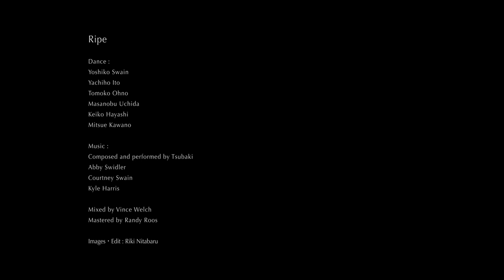Ripe by Tsubaki (Full Film)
Tsubaki is a collaboration between musicians Abby Swidler (New York City), Courtney Swain (Providence, RI), Kyle Harris (Rockport, MA), and Courtney’s mom Yoshiko Swain’s dance collective in Fukuoka, Japan. This short film was created in collaboration with the brilliant film-maker Riki Nitabaru.

Credits:

/Dance
 Yoshiko Swain
 Yachiho Ito
 Tomoko Ohno
 Masanobu Uchida
 Keiko Hayashi
 Mitsue Kawano

/Music
Composed and performed by Tsubaki
Abby Swidler
Courtney Swain
Kyle Harris

Mixed by Vince Welch
Mastered by Randy Roos

/Images + Edit
Riki Nitabaru